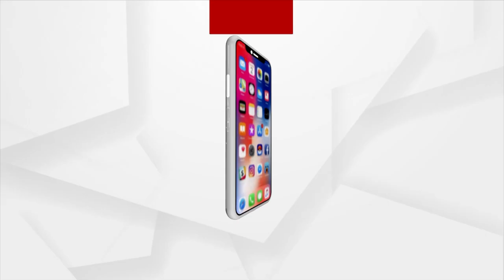Incessant Rainfall Cripples Smart City